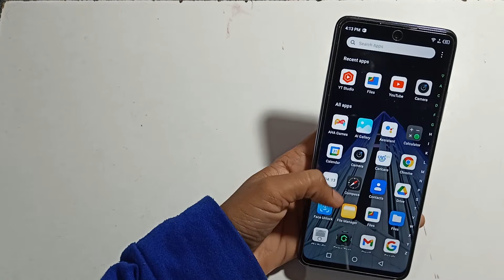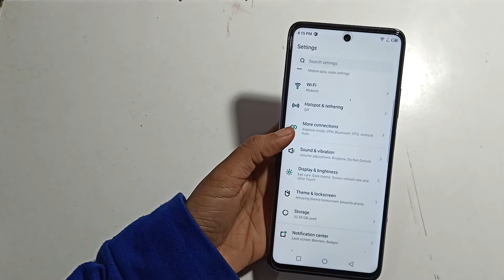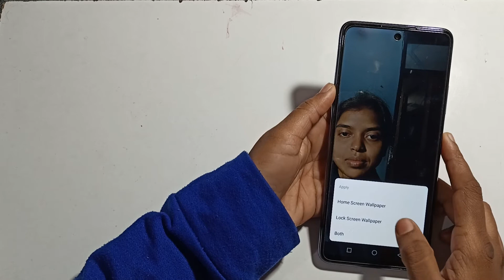infinix not 11s | how to change wallpaper | setup wallpaper setting | wallpaper kaise lagaye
infinix not 11s | how to change wallpaper | setup wallpaper setting | wallpaper kaise lagaye |  wallpaper change automatically infinix